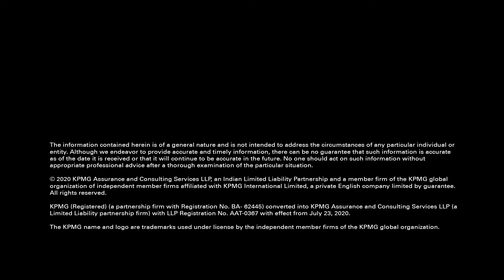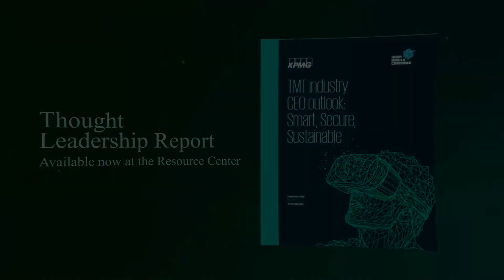IMC Day 1- Thought Leadership Session